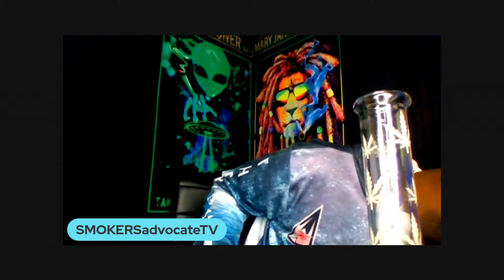THE PLUG | LEMON GELATO | LIVE 30 For 30....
JK DISTRIBUTION CALIFORNIA
CODE:HEMPX420 @ Check Out To Save👀

THIS REVIEW IS NOT MEANT TO CURE OR DIAGNOSIS ANY ILLNESSES. This review is not suitable for any one under the age of 21🚫